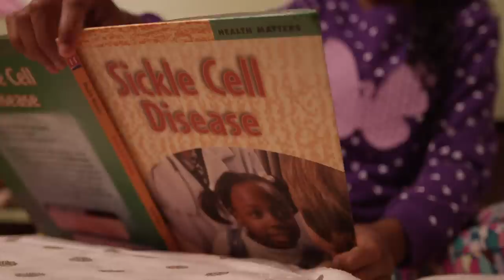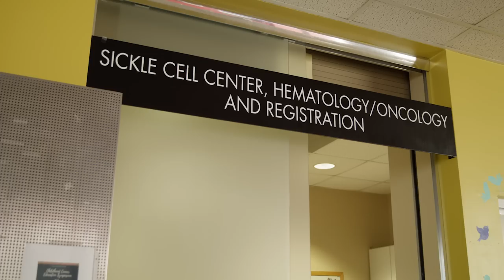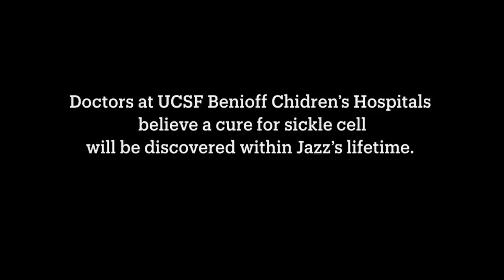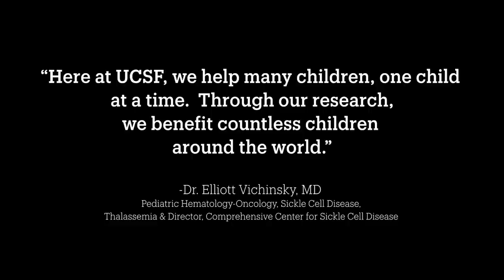UCSF: Child Journey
Child Journey, is part of an episodic documentary series highlighting some of the ground-breaking and best in class treatment programs that are offered at UCSF.

With a tone of hope, this episode follows Jazz Hardrict and her experience with sickle cell.